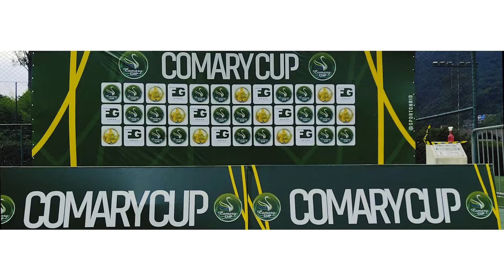COMARY CUP 2021 SUB-8